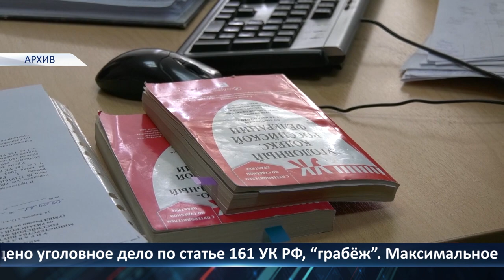День города — новости Рязани 25.01.2022